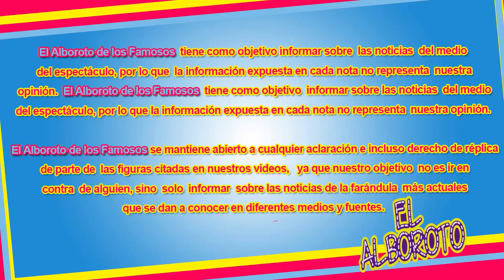Como nunca antes Belinda llora desconsoladamente ante los medios.